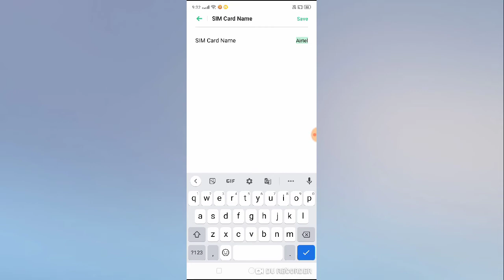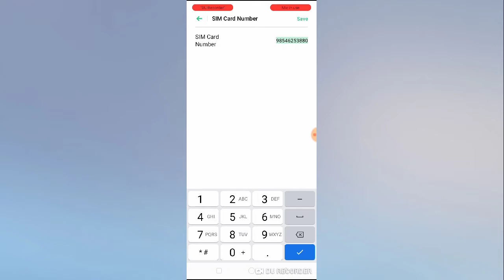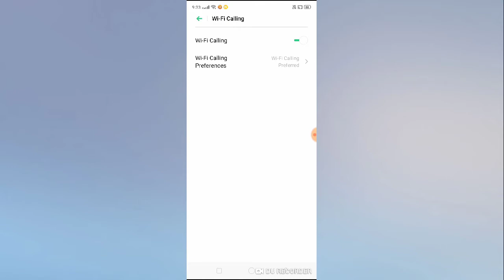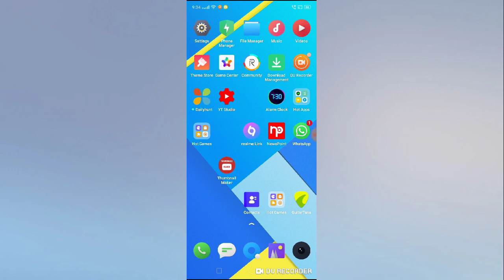REALME C1 C2 &C3 SIM SETTING